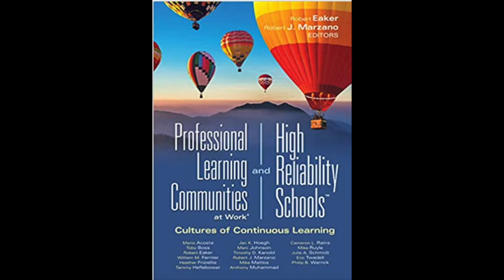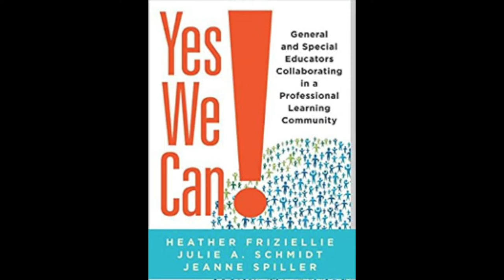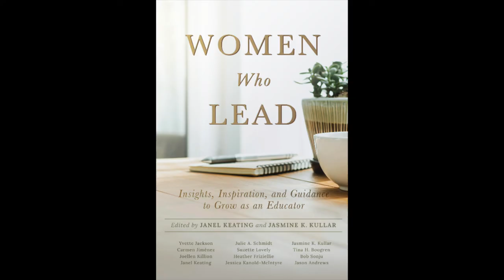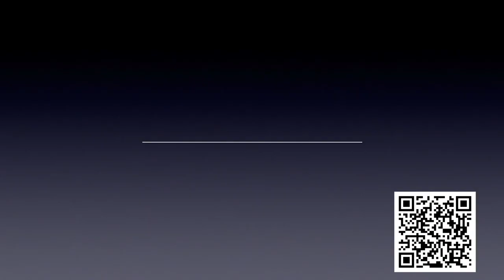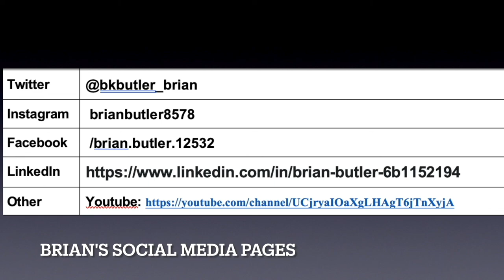A CONVERSATION WITH BRIAN -GUEST HEATHER FRIZIELLIE FINAL EP.15 AUGUST 10, 2022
Join Brian as he speaks with influential educator, speaker and author Heather Friziellie.  They will be discussing a new book she coauthored "Women Who Lead"  as well as the best selling book she coauthored with Julie Schmidt and Jeanne Spiller "Yes We Can", General Educators and Special Educators Collaborating in a Professional Learning Community.